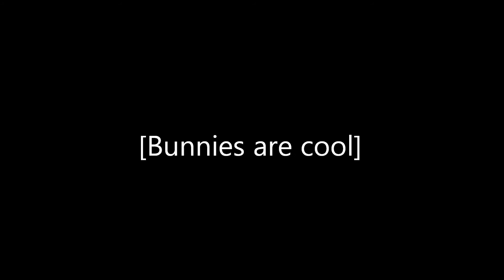Lepus Europaeus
Bunny